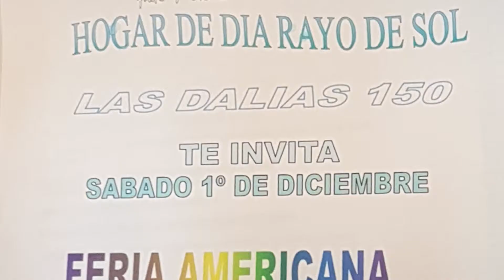NORA MALDONADO FERIA EN EL HOGAR DE DIA